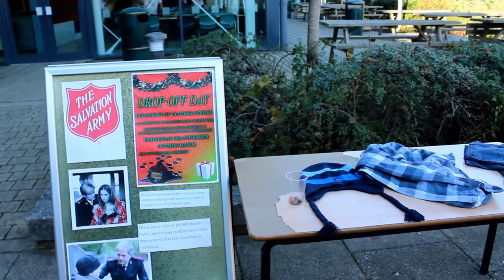Homelessness in Poole and Bournemouth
A small documentary short on Homelessness in Poole